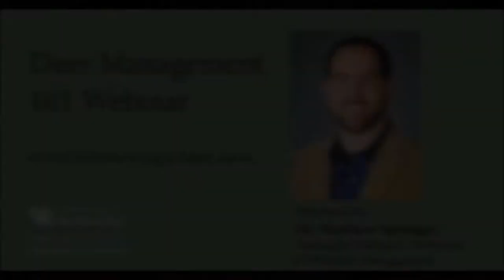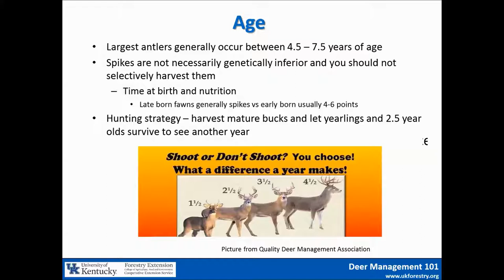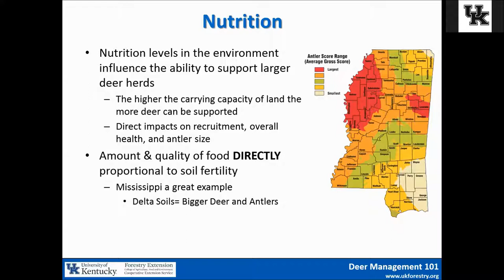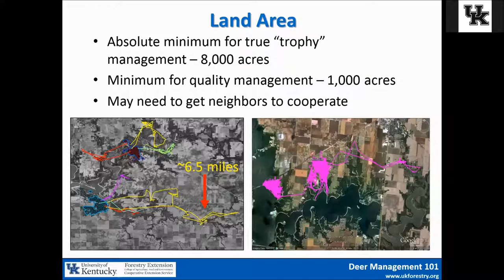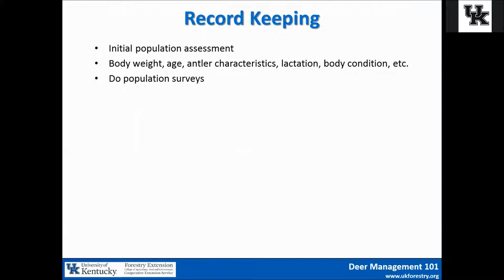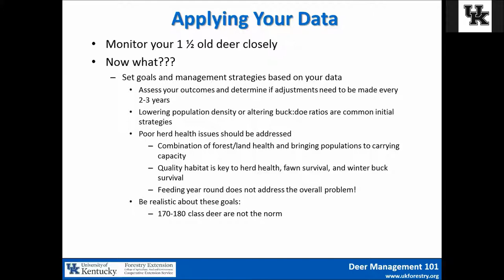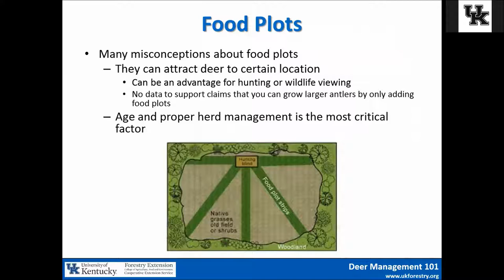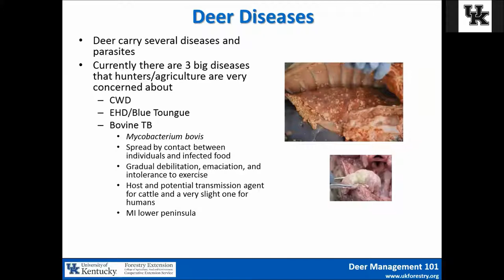Deer Management 101